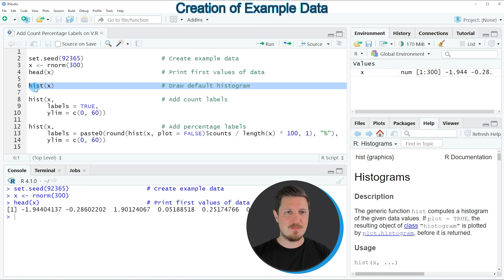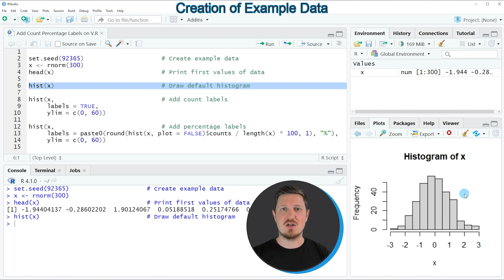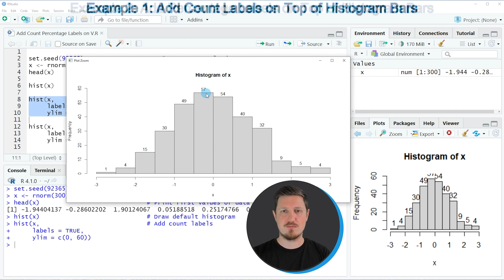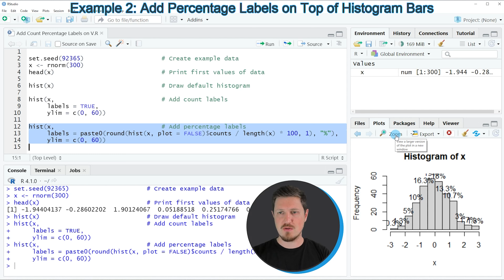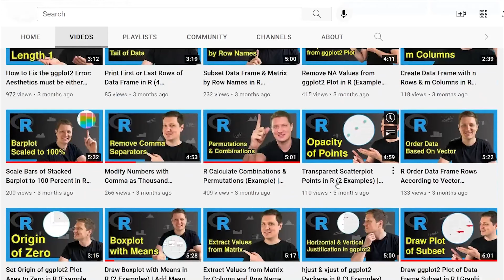Add Count & Percentage Labels on Top of Histogram Bars in R (Example) | hist, paste0, round & length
How to draw frequencies and percentage points above each bar of a histogram in the R programming language. More details
R code of this video:

x ‹- rnorm(300)
head(x)                             # Print first values of data

hist(x)                             # Draw default histogram

hist(x,                             # Add count labels
     labels = TRUE,
     ylim = c(0, 60))

hist(x,                             # Add percentage labels
     labels = paste0(round(hist(x, plot = FALSE)$counts / length(x) * 100, 1), "%"),
     ylim = c(0, 60))